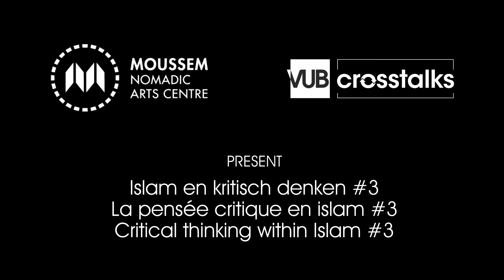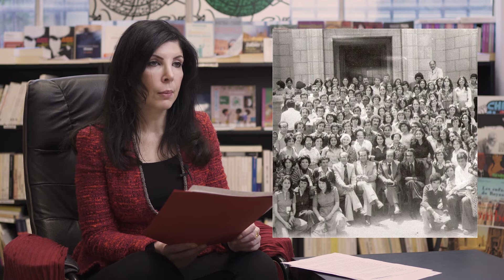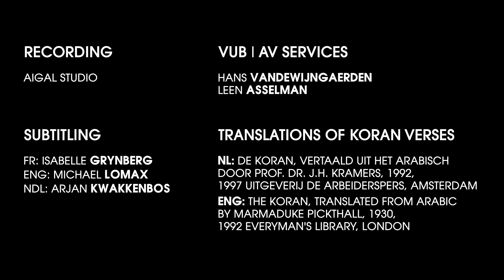Leïla Tauil: Féminismes arabes séculiers et voilement du corps des femmes dans la réislamisation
Subtitles in English - Ondertitels in het Nederlands - Sous-titres en français.

CRITICAL THINKING WITHIN ISLAM #3 LEÏLA TAUIL
Leïla Tauil specialises in the status of Muslim women (Codes of personal and family status and contemporary Islamist discourse on “woman” in Islam), Islamic feminisms, secular Arab feminisms, and the work of Mohammed Arkoun.  In her lecture, she gives an overview of the secular feminist movements having their historic and sociological roots in the societies of the Middle East and North Africa, and analyses the postulates of the discourses of Muslim Brotherhood and Salafist players and of Islamic feminists on the place of women in the private sphere and in the public space and on the question of the veil.

In the text that accompanies the lecture 'Le statut du Coran à la lumière de l’islamologie appliquée de Mohammed Arkoun : la thèse mu‘tazilite du Coran créé' [The status of the Quran in the light of the applied Islamology of Mohammed Arkoun: the mu'tazilite thesis of the “created” Quran], she highlights the thesis of the historicity of the Quranic discourse advocated by Arkoun and defended by Mu'tazilism, the rationalist current of Islamic theology imbued with Greek philosophy.

Read her text and find out more: crosstalks.net and moussem.be

NOTE ON THE LECTURE
Around minute 9:30 Leïla Tauil talks about 8 feminists, but only lists three.
On the top row they are: Souhayr Belhassen, Bochra Belhaj Hmida, Shahinaz Abdel Salam, Nawal el Saadawi.
On the bottom row: Tahani Rached, Samar Yazbek, Azza Kamel Maghur, Wassyla Tamzali.

CRITICAL THINKING WITHIN ISLAM
VUB Crosstalks and Moussem present a series of talks on critical thinking within Islam. Contrary to common perception, Islam has been nurtured and questioned throughout history by philosophers and dissidents, and to this day lives a fascinating culture of debate that is at odds with the delusion of a 'pure', unchanging religion. The series will feature a range of great thinkers whose lectures and essays offer remarkable insights into a rich philosophical and intellectual tradition.
Watch the other lectures by Hela Ouardi and Michiel Leezenberg on the Crosstalks YouTube Channel.